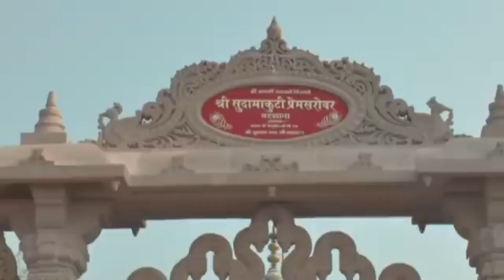ना बोलूं मैं तुमको ही दाता दयाल । अनिरुद्ध महाराज का भजन। अनिरुद्ध महाराज। anirudhachary ji maharaj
Top 10 Bhajan | नित्य सुबह शाम सुनिये ये भजन । बहुत ही मधुर भजन । श्री अनिरुद्धाचार्य जी महाराज

गौरी गोपाल गौशाला अनादि काल से ही मानवजाति गौवंश की सेवा कर अपने जीवन को सुखी, समृद्ध, निरोगी और सौभाग्यशाली बनाती आ रही है क्योंकि गौमाता एक जीता जागता जागृत भगवान ही है जिसके अंदर सभी देवी देवताओं का वास है और कहते हैं कि एक मात्र गौ सेवा करने से मनुष्य अपनी समस्त मंगल कामनाओं की पूर्ति कर सकता है और सभी देवों को प्रसन्न भी कर सकता है। बस इसी आस्था के पथ पर चलते हुए पूज्य श्री महाराज जी द्वारा संपूर्ण गोवंश की सेवा का संकल्प लेते हुए गौरी गोपाल गौशाला की नींव रखी गयी। जिसमें आज बड़ी सुंदर देखरेख के साथ गौ माताओं की सेवा हो रही है आप भी इनको माताओं की सेवा से अपने आप को जोड़कर पुण्य कमा सकते हैं

बंदर सेवा पूज्य महाराज श्री जी के द्वारा चलाए जा रहे सेवा प्रकल्पों में बंदरों की भी सेवा नित्य प्रति होती है जहां पूज्य महाराज श्री जी अपने हाथों से इन बंदरों को चने, केले और रोटी इत्यादि खिलाते हैं ।

आप भी इन सभी सेवाओं से अपने आप को जोड़कर पुन्य की प्राप्ति जरूर करें

धन्यवाद ।।|||का सपना है कि हम 1000 से कही ज्यादा वृद्धमाताओं को आश्रय देते हुए आदर भाव, सम्मान सहित सभी माताओं की सेवा करें।

गौरी गोपाल अन्नक्षेत्र सेवा

अन्न दानं समं दानं, ना भूतो ना भविष्यति। देवर्षि-पित्र-भूतानां, तृप्तिरन्नेन जायते ।।

(गर्ग सहिंता)

अन्य क्षेत्र के समान दान ना तो पूर्व में हुआ है ना अब है ना आगे भविष्य में होगा क्योंकि देवताओं की ऋषियों की पितरों की इत्यादि सभी की तृप्ति अन्न से ही होती है।

अतः स्पष्ट है की अन्नदान से बढ़कर दूसरा कोई दान हो ही नहीं सकता इसलिए पूज्य महाराज श्री जी ने श्री धाम वृंदावन में वितरण कर ठाकुर जी की भक्ति कर रहे साधु-संतों और जरूरतमंदों की सेवा को देखते हुए नित्य अन्य क्षेत्र की सेवा करने का संकल्प लिया जिसमें हजारों लोग आज प्रसादी पाते हैं और आशीर्वाद देते हुए जाते हैं ।

गौरी गोपाल रसोई

श्री धाम वृंदावन में चल रही नित्य गौरी गोपाल अन्यक्षेत्र के पावन सेवा के साथ गौरी गोपाल जी की रसोई की सेवा भी प्रारंभ की गई जहां अन्यक्षेत्र में तो लोग प्रसादी पाते ही हैं साथ ही गौरी गोपाल जी की रसोई में नित्य प्रातः कालीन बेला से लेकर रात्रि कालीन बेला तक श्री धाम वृंदावन में पधारने वाले भक्त, साधु संत और जरूरतमंद लोग कभी भी आकर प्रसादी पा सकते हैं। ऐसा सेवा का प्रकल्प पूज्य महाराज जीआपको जानकार खुशी होगी कि यह यूट्यूब चैनल पूरे विश्व में अध्यात्म का सबसे बड़ा यूट्यूब चैनल है जहाँ ठाकुर जी नित्य दिव्य लीलाओं का श्रवणपान कथाओं के माध्यम से कराया जाता है।

आइए हम भी इस परिवार का हिस्सा बनकर सनातन धर्म को और उच्च शिखर तक पहुंचाने में पूज्य महाराज जी की मदद करें-

पूज्य श्री अनिरुद्धाचार्य जी महाराज और गौरी गोपाल आश्रम के तत्वावधान में निरंतर चलने वाली सेवाएं जिनसे जुड़कर आप अपने धन को धर्ममय बनाकर पुन्य की प्राप्ति अवश्य करें-

वृद्ध आश्रम

पूज्य महाराज जी के पावन सानिध्य में श्री धाम वृंदावन की पावन पवित्र भूमि पर एक ऐसे आश्रम की नींव रखी गई जहां संपूर्ण मातृशक्ति को सम्मान तो मिलेगा ही साथ ही वहां अपनों का प्यार भी पूज्य महाराज श्री जी से मिलेगा और उस आश्रम का नाम रखा गया गौरी गोपाल वृद्धाश्रम ..

बदलते समाज की अवधारणा ने एक ऐसा भीषण रूप ले लिया है जहां अपने सगे पुत्र ही अपने माता पिता को दर-दर भटकने के लिए मजबूर कर देते हैं और उन्हें हाथ पकड़ कर घर से बाहर धकेल देते हैं जब यह पीड़ा पूज्य महाराज श्री तक पहुंची तब उन्होंने ऐसा संकल्प लिया कि हम ऐसे अपनों के द्वारा ठुकराए हुए सताए हुए वृद्धजनों की सेवा करेंगे और एक संकल्प के साथ में आश्रम की नींव रखी गई जहां लगभग 262 से कहीं ज्यादा वृद्ध मां अभी भी रह रहीं हैं। पूज्य महाराज श्री जीaniruddhacharyalivetoday

-ஜாஜ